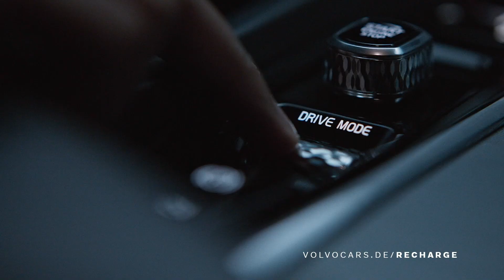Zeit, umzuschalten – mit den Volvo Plug-in Hybrid Modellen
Es ist Zeit, umzuschalten. Für die Umwelt, für dich – und für uns. Wenn es um Elektrifizierung geht, verfolgen wir ein konsequentes Ziel und deshalb bieten wir jetzt jedes unserer Modelle auch als Plug-in Hybrid an!

Nachhaltigkeit geht für uns als Automobilhersteller auch weit über die Elektrifizierung unserer Fahrzeuge hinaus. Zusätzlich arbeiten wir an transparenteren, nachhaltigeren Lieferketten und wählen daher unsere Kooperationspartner ganz gezielt aus. Unser Ziel: bis 2025 wollen wir unseren CO2-Ausstoß im Vergleich zu 2018 um 25 % reduzieren. Und bis 2040 wollen wir klimaneutral sein. Auf unserem Weg in eine nachhaltigere Zukunft unsere Plug-in Hybrid-Antriebe daher schon ein Schritt in diese Richtung.

Um auch dir den Wechsel zur Elektromobilität leichter zu machen bieten wir dir aktuell unsere Plug-in Hybrid Modelle im neuen Volvo Recharge Leasing inklusive Ladebox und Installation an.

VERBRAUCHSKENNZEICHNUNGEN:
Volvo V90 T8 TWIN ENGINE AWD Automatikgetriebe: Kraftstoffverbrauch in l/100 km: 1,9 | CO₂-Emission in g/km: 43 | Stromverbrauch in kWh/100 km: 15,8 (jeweils kombiniert)

Volvo S90 T8 TWIN ENGINE AWD: Kraftstoffverbrauch in l/100 km: 1,8 | CO₂-Emission in g/km: 40 | Stromverbrauch in kWh/100 km: 15,2 (jeweils kombiniert)

Volvo XC90 T8 TWIN ENGINE AWD (223 kW + 65 kW) | Kraftstoffverbrauch in l/100 km: 2,6 | CO₂-Emission in g/km: 59 | Stromverbrauch in Wh/100 km: 180 (jeweils kombiniert)

Volvo V60 T6 TWIN ENGINE AWD Automatikgetriebe: Kraftstoffverbrauch in l/100 km: 1,8 | CO₂-Emission in g/km: 42 | Stromverbrauch in kWh/100 km: 16,5 (jeweils kombiniert)

Volvo S60 T8 TWIN ENGINE POLESTAR ENGINEERED (233 kW + 65 kW) | Kraftstoffverbrauch in l/100 km: 2,1 | CO₂-Emission in g/km: 47 | Stromverbrauch in Wh/100 km: 165 (jeweils kombiniert)

Volvo XC60 T8 TWIN ENGINE AWD Automatikgetriebe: Kraftstoffverbrauch in l/100 km: 2,0 | CO₂-Emission in g/km: 47 | Stromverbrauch in kWh/100 km: 16,4 (jeweils kombiniert)

Volvo XC40 T5 TWIN ENGINE: Kraftstoffverbrauch in l/100 km: 1,8 | CO₂-Emission in g/km: 41 | Stromverbrauch in kWh/100 km: 15,9 (jeweils kombiniert)

Weitere Informationen zum offiziellen Kraftstoffverbrauch und den offiziellen spezifischen CO₂-Emissionen neuer Personenkraftwagen können dem „Leitfaden über den Kraftstoffverbrauch, die CO₂-Emissionen und den Stromverbrauch neuer Personenkraftwagen“ entnommen werden, der an allen Verkaufsstellen und auf der Webseite der DAT unentgeltlich erhältlich ist.